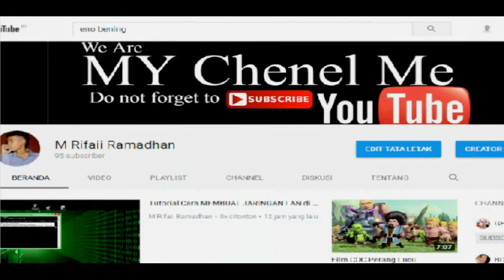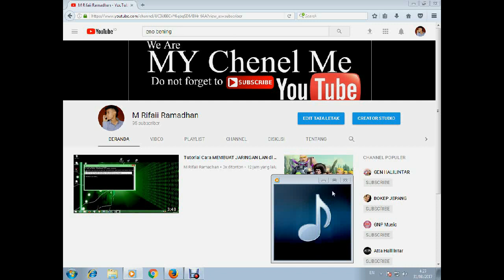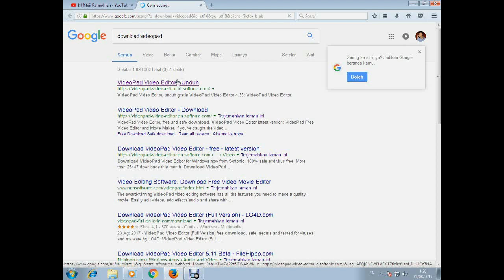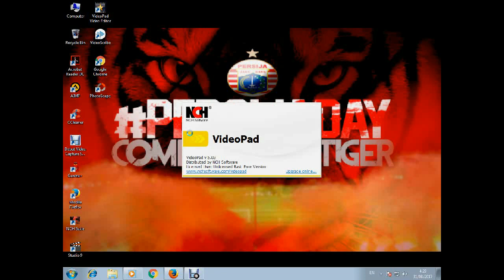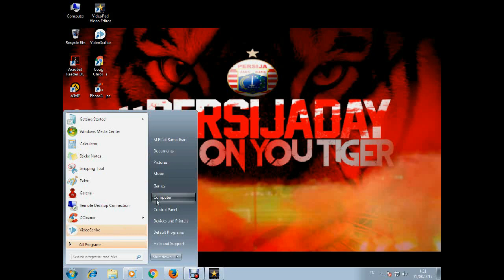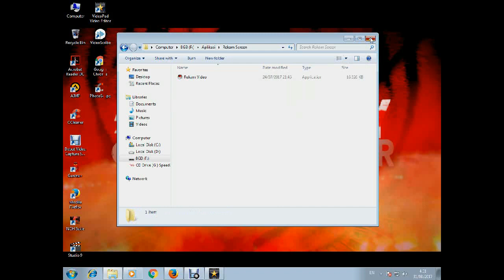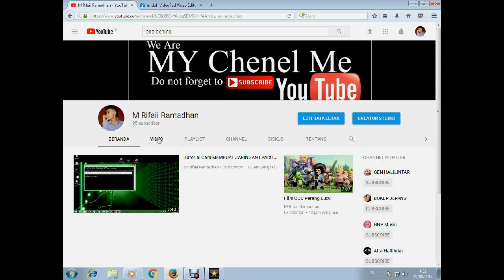Tutorial cara Record Screen Nonstop!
➡WALCOME TO MY Chennel M Rifaii Ramadhan⬅

↘↘↘➡Jadwal Upload⬅↙↙↙
⚫Hari Senin/Selasa ⚫➡ 2Video TUTORIAL
⚫Hari Rabu/Kamis ⚫➡ LiveStreaming PBGarena
⚫Hari Jum'at/Sabtu ⚫ ➡Info dan Berita
💢Untuk Tutorial kalian bisa mengunjungi situs ini :
💢Untuk Meminta bantuan anda bisa mengunjungi situs ini :
💢Untuk bertanya divideo ini silahkan anda COMENTAR dibawah ini,upss sebelum comentar dibawah ini kami berharap anda 🔴menSUBSCRIBE🔴 and 🔵Like🔵 video ini,Thanksyou